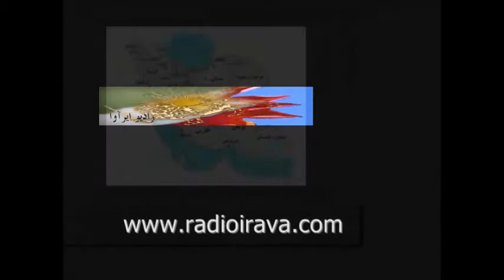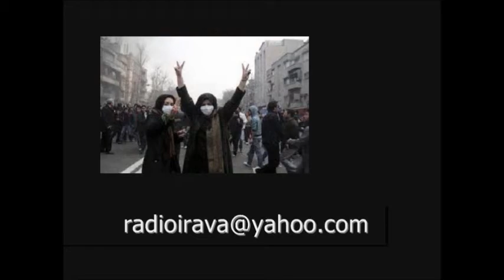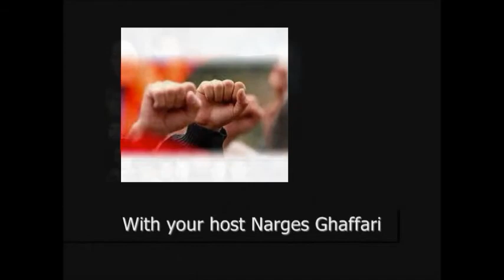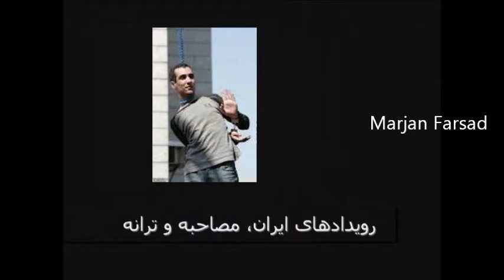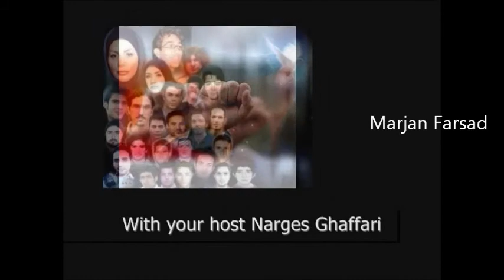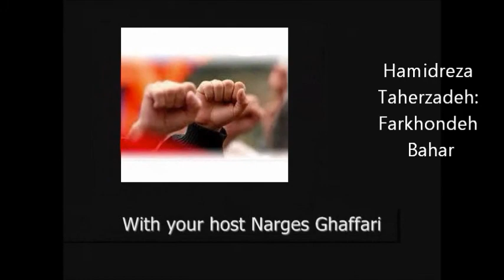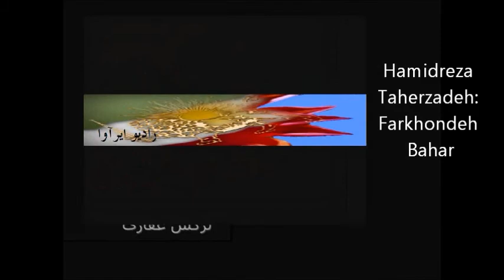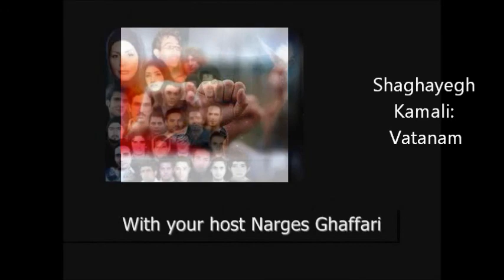رادیو ایرآوا 30 مهر 91= 21 اکتبر 2012 با دکتر سینا دشتی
برنامه کامل ایرآوا 30 مهر 91. بخش فارسی شامل: تقویم تاریخ، نگاهی به مهمترین رویدادهای هفته، گفتگو با دکتر سینا دشتی ( افشاگری طاهر بومدرا نماینده عالی سازمان ملل). بخش انگلیسی: رویدادها، ترانه ای از مرجان فرساد، ترانه فرخنده بهار با صدای استاد حمیدرضا طاهرزاده، ترانه وطنم با صدای شقایق کمالی